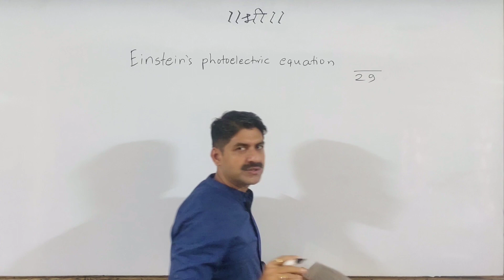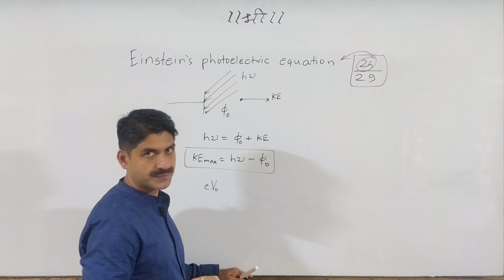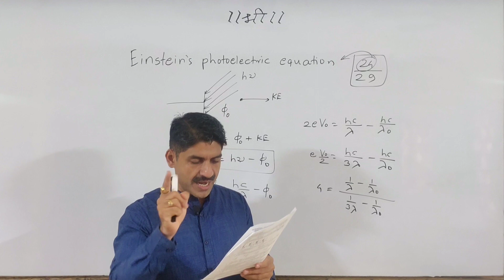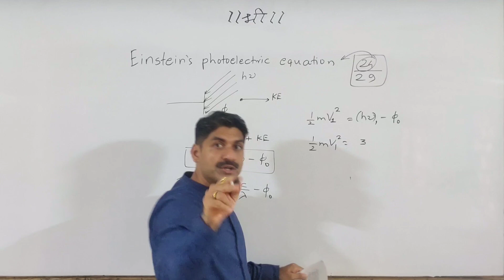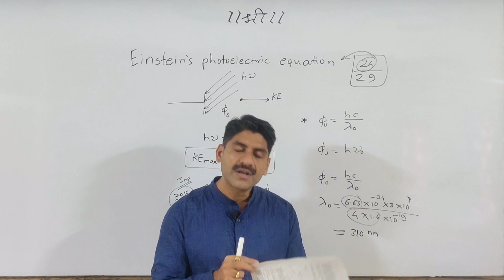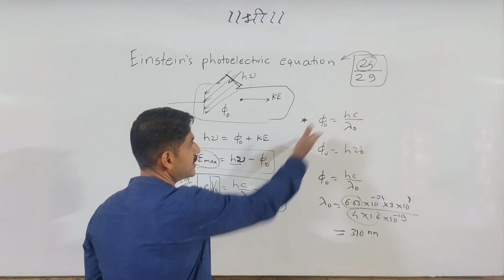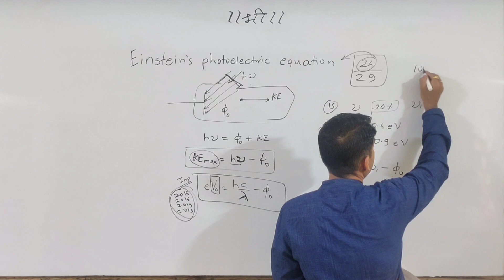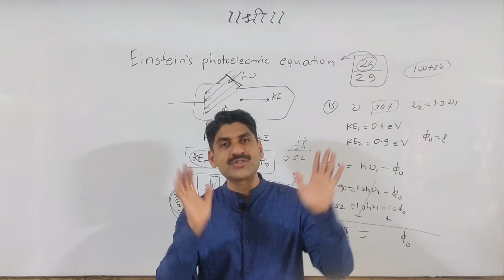Einstein's Photoelectric Effect | Electrons and Photons | Physics | MHT-CET 2020